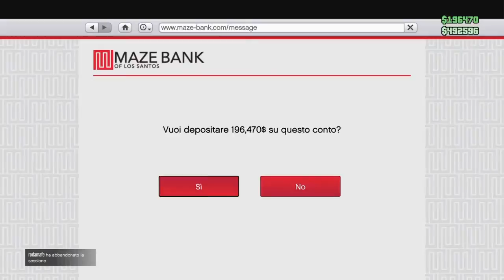Legendary Moments of ALL Games